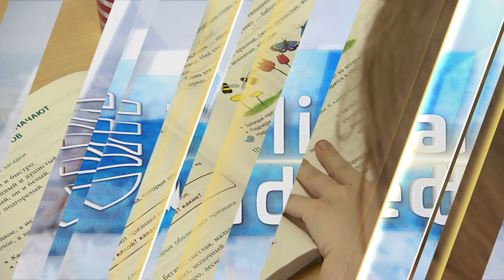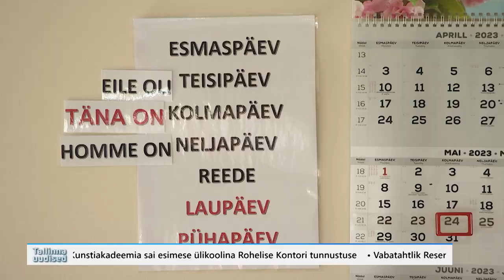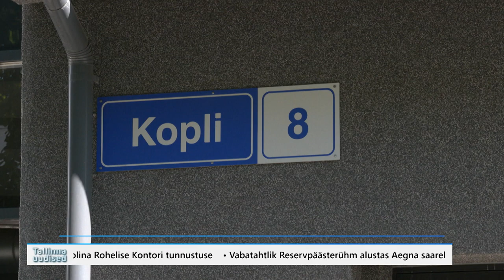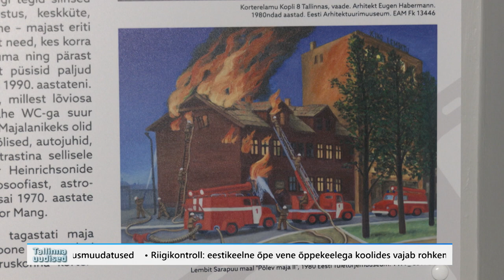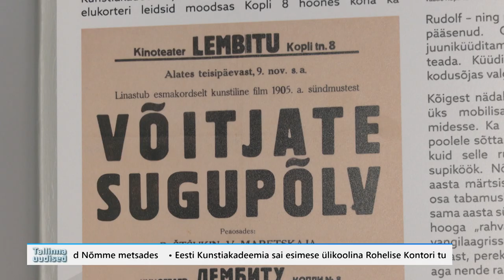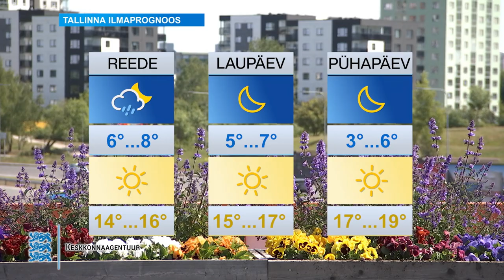08.06.2023 - Tallinna uudised